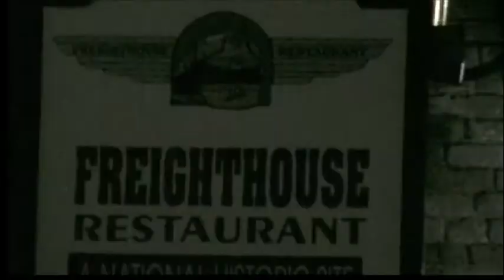17-JUPES at the FreighthouseRestaurant.com in LaCrosse WI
National Historic Site was originally constructed in 1880 as the Milwaukee Road Freight House. Keeping the history and railroad theme intact, it was renovated in 1978 and is the areas premier steak and seafood restaurant. Youll enjoy the friendly staff and warm ambiance with its grand timbers and lofty spaces of the main dining room and bar. Three other dining rooms are complemented with antique bars and fireplaces.